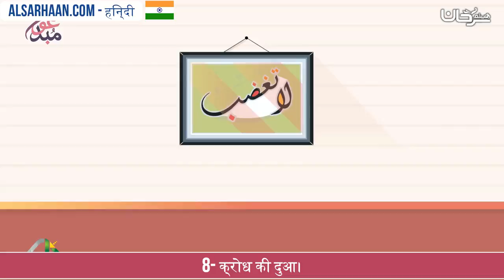8 क्रोध की दुआ।